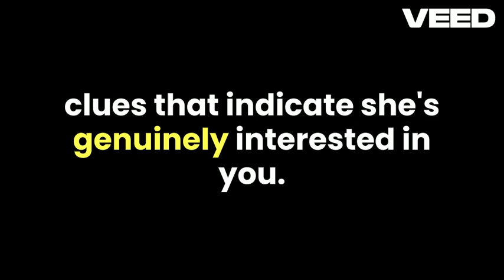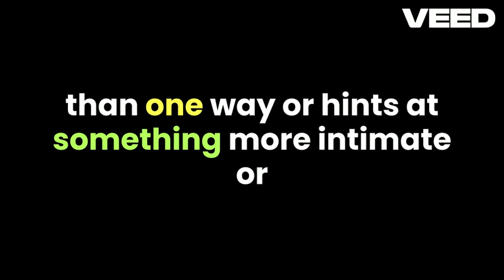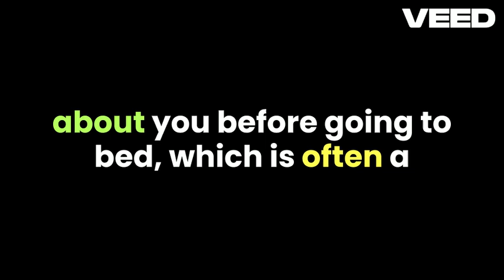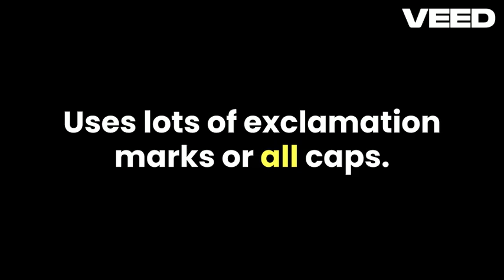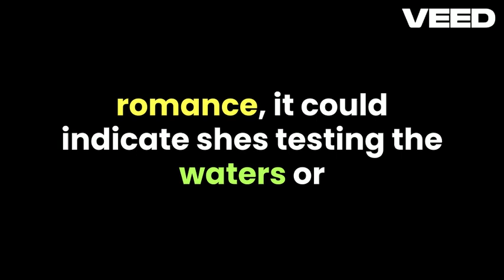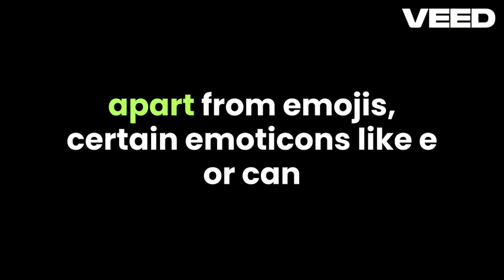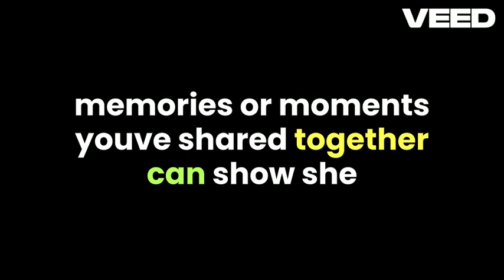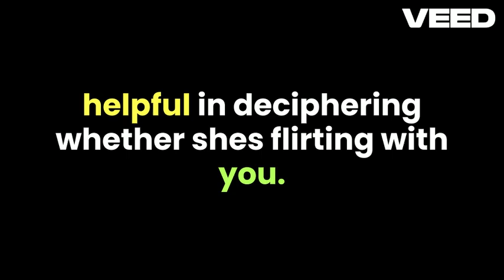Is She Flirting 7 Texting Clues That Mean She's Interested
Is she sending mixed signals or genuinely interested? Unravel the mystery with our insightful video exploring "Is She Flirting? 7 Texting Clues That Mean She's Interested." From playful emojis to quick responses, discover the subtle hints that reveal her true feelings. Join us as we decode the art of texting and understand the hidden messages behind her words. Whether you're navigating a new relationship or simply curious about her intentions, this video is a must-watch for anyone in the dating scene. Don't miss out on these essential cues that could lead to a potential connection. Hit play now!

Wondering if that special someone is flirting with you over text? Check out this must-watch video revealing 7 texting clues indicating she's interested! Learn to decode her messages and gestures to determine if she's into you. From emojis to response times, each cue could reveal her true feelings. Discover the hidden meaning behind her texts and gain confidence in interpreting her signals. Don't miss out on this insightful guide to understanding female flirting behavior via text. Get ready to navigate the exciting world of digital communication and uncover if she's flirting with you!

Unlock the secrets of interpreting her texting clues in this intriguing video! Discover 7 signs that she may be flirting with you through her messages. From playful emojis to quick responses, learn the subtle hints that reveal her interest. Stay ahead in the dating game by decoding her texts and understanding what she really means. Don't miss out on these crucial tips that can help you navigate the complex world of modern romance. Watch now to level up your flirting game and uncover if she's truly interested!

Welcome to our latest video uncovering the subtle hints in her texts that reveal she's into you! Join us as we decode 7 secret clues indicating she's definitely flirting. From playful emojis to speedy responses, we'll help you crack the code of her interest. Get ready to up your flirting game and transform those text exchanges into flirty banter. Don't miss out on the chance to learn the signals she's sending your way! Whether you're crushing or curious, this video is your ultimate guide to understanding her unspoken words. Watch now and become a texting pro!

Curious if she's into you? 🤔 Unlock the secret texting clues decoding her true feelings with "Is She Flirting? 7 Texting Clues That Mean She's Interested"! 📱💕 Dive into the subtle signs and hints every guy needs to know to spot her attraction from a mile away. From emojis to response time, this video spills all the tea on understanding the language of her messages. Don't miss out on the chance to up your flirting game and crack the code of her texts! Hit play now and become a master at deciphering her digital love signals! 💬🔍✨